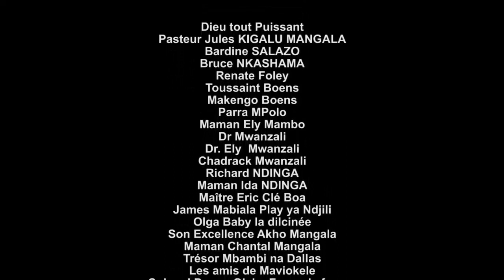Gag Congolais 2021: TOUS A L'ECOLE de MBALIO SOMBO avec Maviokele, Mbalio Sombo, Liyanza, Cardozo